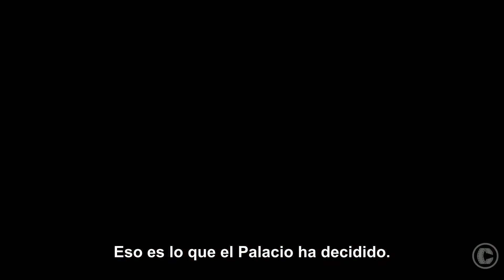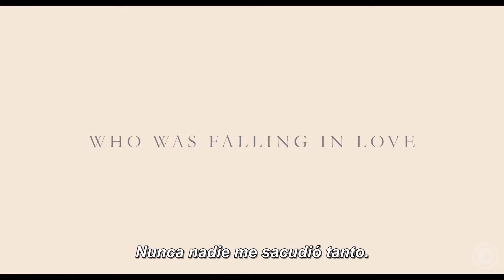Diana Official Trailer #1 FULL HD 1080p Subtitulado por Cinescondite 3